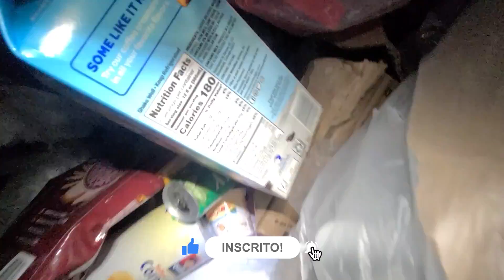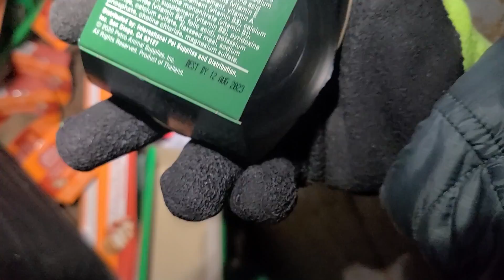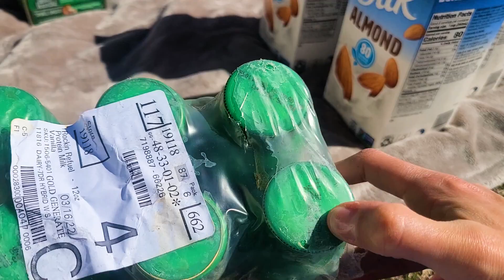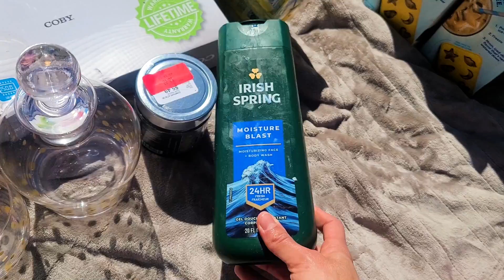ACHEI UM DUMPSTER ABARROTADO DE COISA!! DUMPSTER DIVING | LIXO DOS ESTADOS UNIDOS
🌎 Envie dinheiro globalmente com o Nomad! 💸
Use o código AVENTURAS20 na hora do Cadastro e ganhe até $20 de cashback no primeiro depósito. 💰